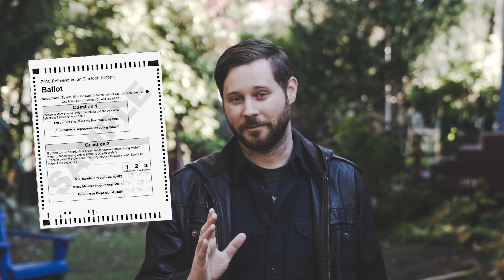Dan Mangan Votes Yes to Pro Rep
Dan Mangan is voting for proportional representation in BC's referendum. Learn how Pro Rep is more fair for people and the planet - and how YOU can cast your vote